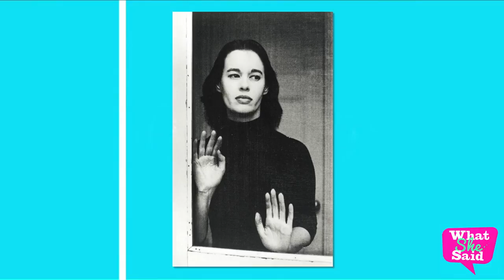Gloria Vanderbilt Interview on What She Said SiriusXM Canada Talks 167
We sat down with Gloria Vanderbilt, who recently turned 90, to chat about life, inspiration, art, and more. | Twitter: @WhatSheSaid167